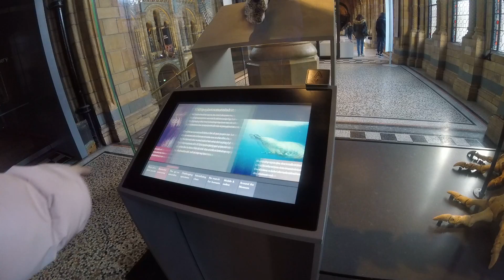Why the National History Museum is Worth a Visit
Discover why the National History Museum is a must-visit destination for history enthusiasts and families alike! In this video, we explore the incredible exhibits, fascinating artifacts, and engaging educational programs that make this museum a treasure trove of knowledge. From dinosaur skeletons to ancient civilizations, the National History Museum offers a unique glimpse into our planet's past.

Join us as we highlight the museum's stunning architecture, interactive displays, and special events that cater to all ages. Whether you're a local or a tourist, you'll find out why this iconic institution should be at the top of your travel itinerary. Don't miss out on the chance to learn about the natural world and human history in one of the most beautiful settings.

Watch now to see why the National History Museum is worth your time and how it can inspire curiosity and wonder in everyone who walks through its doors!